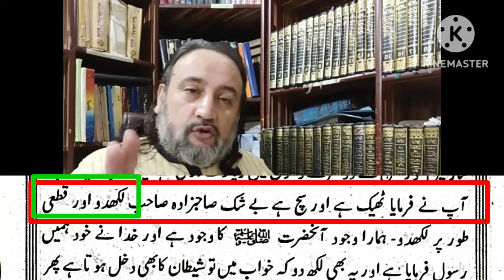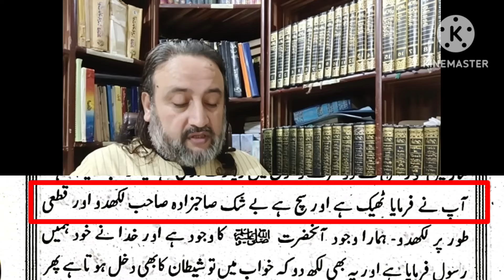مرزا صاحبکا سٹوڈنٹ اور پیر سجادہ نشین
سٹوڈنٹ کو جیتی جاگتی آنکھوں سے رسول اللہ کی زیارت
موجودہ کادیانی سربراہ مرزا مسرور کا مسلم رضاعی بھتیجا شمس الدین 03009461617